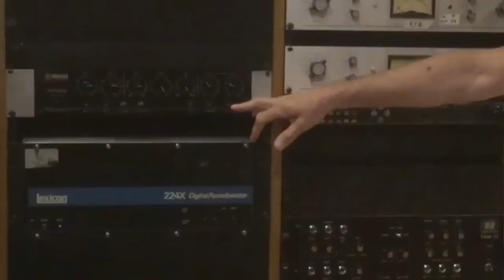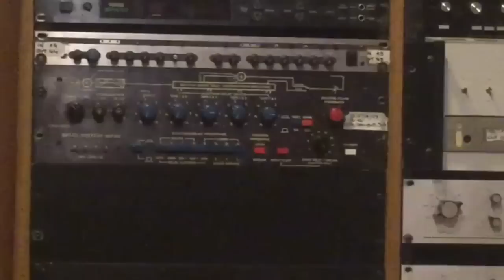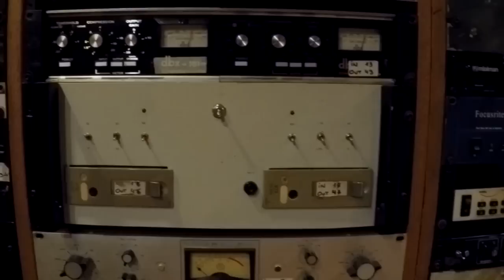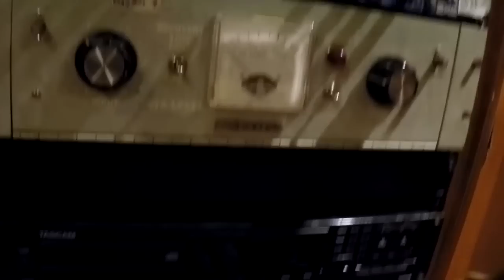Visita al Estudio Panda parte 3/7